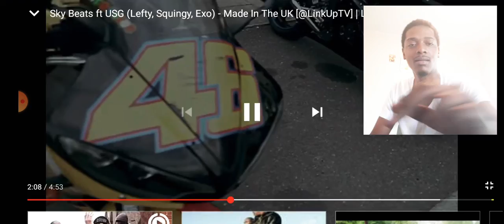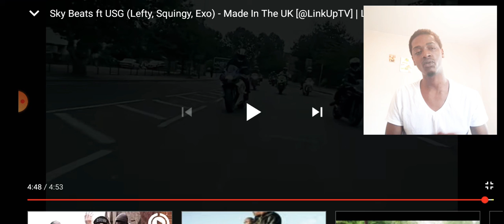Sky Beats ft USG (Lefty, Squingy, Exo) - Made In The UK REACTION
SkyBeatsftUSG(Lefty,Squingy,Exo)-MadeInTheUK[@LinkUpTV]|LinkUpTV